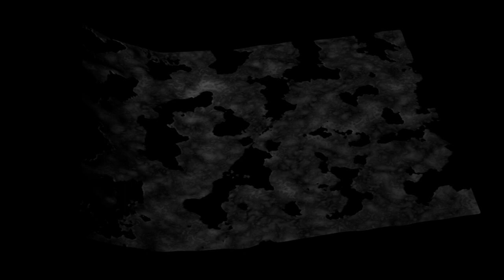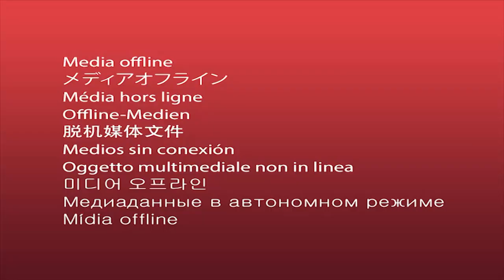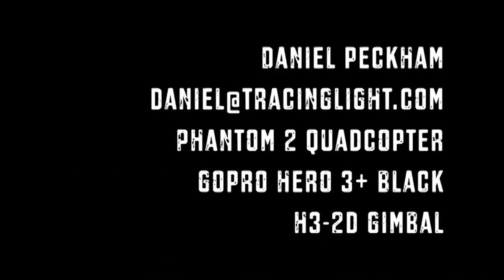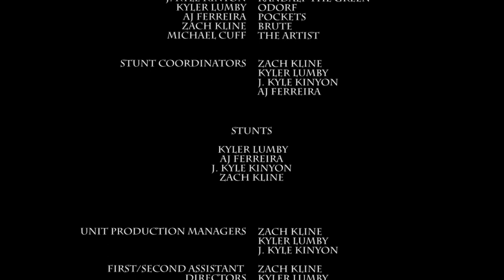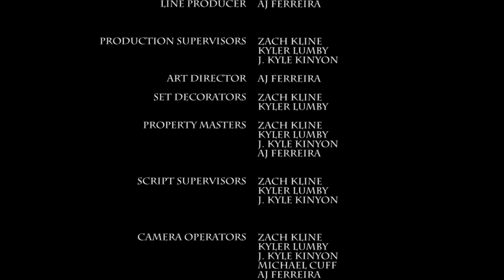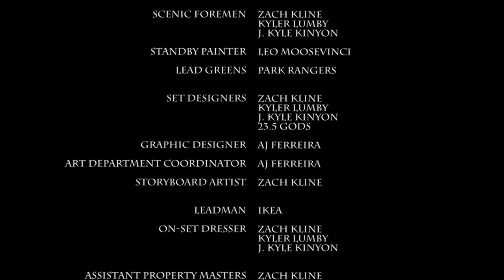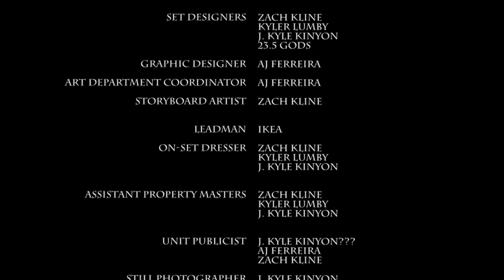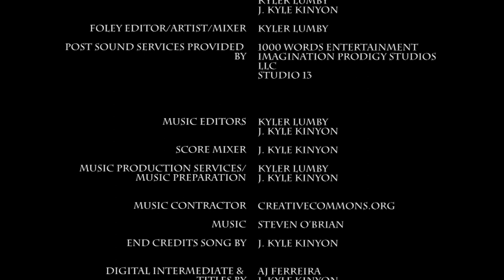How to Slay a Dragon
It’s Lord of the Rings meets Monty Python meets every parody movie ever made a twist of insanity thrown in the mix. It is a stupidly low budget film made to be worth watching… and it is worth watching. Have fun and enjoy the props and graphics… we really went all out with the production money given to us (which was a grand total of $0.00).